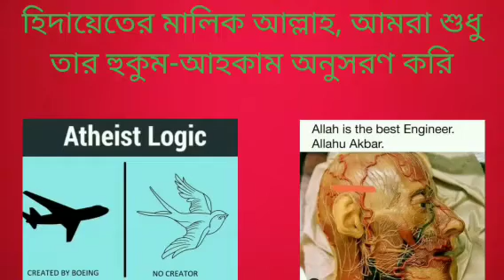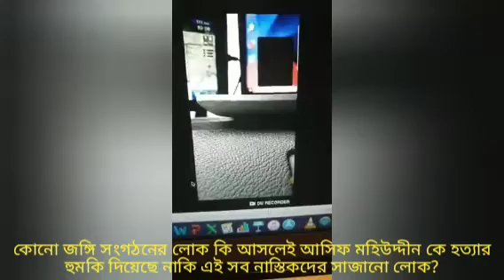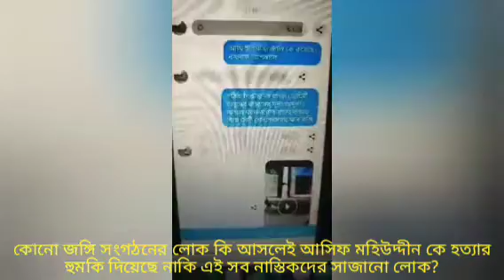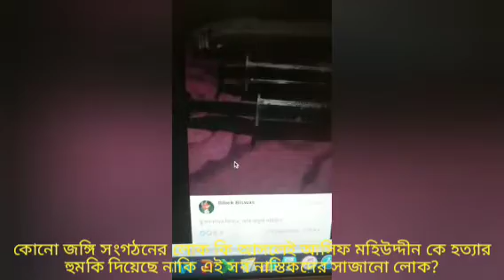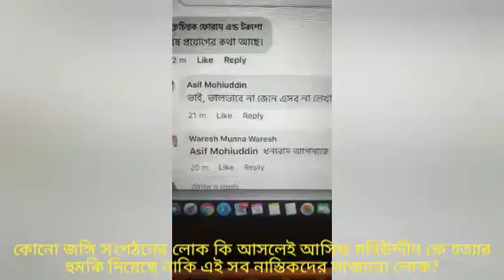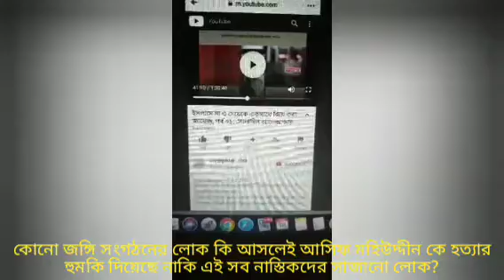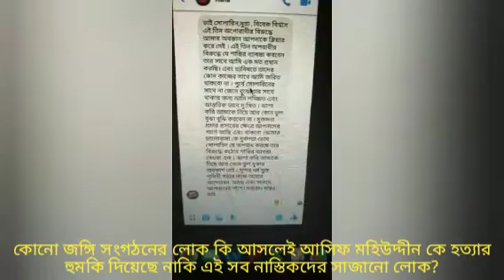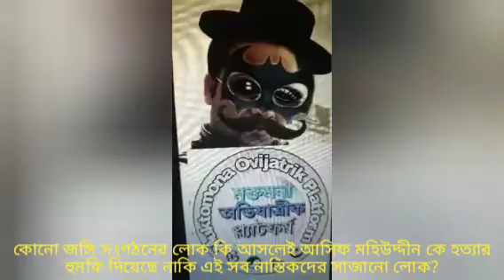কোনো জঙ্গি সংগঠনের লোক আসলেই আসিফ মহিউদ্দীনকে হত্যার হুমকি দিয়েছে নাকি এই সব নাস্তিকদের সাজানো লোক?